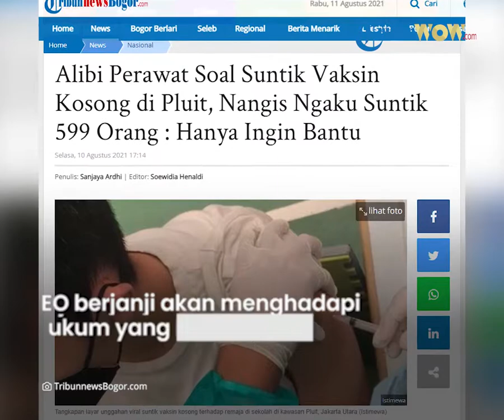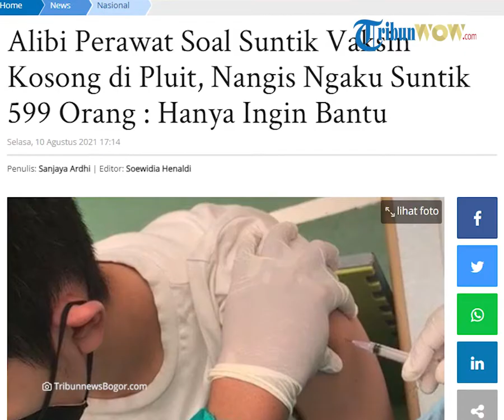Alibi Perawat Soal Suntik Vaksin Kosong di Pluit, Nangis Ngaku Suntik 599 Orang : Hanya Ingin Bantu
TRIBUN-VIDEO.COM -- Perawat yang suntik vaksin kosong menangis saat meminta maaf.

EO ditetapkan sebagai tersangka karena dianggap lalai saat menyuntikan vaksin di Pluit, Penjaringan, Jakarta Utara.

Akibat perbuatannya, perawat yang suntik vaksin kosong ini terancam hukuman penjara selama satu tahun.

EO disangkakan pasa 14 Undang-Undanng Nomor 4 tahun 1984 tentang wabah penyakit menular.

"Ancamannya 1 tahun penjara. Ini masih berproses," ucap Kabid Humas Polda Metro Jaya Kombes Pol Yusri Yunus seperti dikutip dari Tribun Jakarta.

Menurut Yusri, EO berprofesi sebagai perawat yang menjadi relawan vaksinator.

"Saudari EO ini adalah seorang perawat yang memang diminta tolong, karena memang kami terus terang untuk melakukan vaksinasi massal ini membutuhkan relawan-relawan sebagai vaksinator," kata Yusri.

"Iya, dia perawat. Bahkan dalam kegiatan kegiatan vaksinasi massal, ibu ini juga terlibat dan diminta bantuan untuk vaksinasi," sambungnya.

Kejadian EO suntik vaksin kosong terjadi di Sekolah Ipeka, Pluit, Penjaringan, Jakarta Utara.

Menurut Yusri Yunus, kejadian bermula saatg BLP melakukan vaksinasi.

Ketika BLP disuntik, sang ibu merekamnya.

Saat rekamannya dilihat, tampak suntikan tersebut kosong.

"Jadi kejadiannya sekitar tanggal 6, yang sempat divideokan orangtuanya sendiri atau ibunya sendiri,

kemudian setelah itu mengadu kepada penanggung jawab dari yayasan yang menyelenggarakan vaksinasi bersama pada saat itu," tutur Yusri.

Dari hasil penyelidikan, Polisi menetapkan EO sebagai tersangka.

EO pun menangis sesenggukan saat dihadirkan di Polres Metro Jakarta Utara, Selasa (10/8/2021).

"Saya mohon maaf, terlebih pada keluarga dan orangtua anak yang saya telah vaksin," kata EO.

EO mengaku tak memiliki niatan apapun saat menyuntikan vaksin kosong.

"Saya mohon maaf, saya tidak ada niat apapun," katanya.

EO mengaku hanya berniat menjadi relawan untuk memberi vaksin Covid-19.

"Saya hanya ingin membantu menjadi relawan untuk memberikan vaksin saya juga minta maaf kepada seluruh masyarakat Indonesia yang diresahkan oleh kejadian ini," kata EO.

Karena tangisnya, EO sampai tak sanggup lagi mengurai alibinya.

EO mengaku di hari kejadian ia sudah menyuntik 599 orang.

"Hari itu saya (suntik) vaksin 599 orang," ujar EO sambil terisak.

EO berjanji akan menghadapi proses hukum yang harus dia jalani.

"Saya akan mengikuti segala proses yang akan saya jalani ke depannya. Saya mohon maaf," ujarnya.

Melansir Tribun Jakarta, Terungkapnya kasus ini berawal dari unggahan viral di media sosial yang merekam tindakan EO saat menyuntikkan vaksin kepada BLP di salah satu sekolah di Pluit, Penjaringan, Jakarta Utara pada Jumat (6/8/2021).

Dalam video yang beredar, EO terlihat menyuntikkan jarum kosong atau tanpa cairan vaksin ke lengan kiri BLP.

Berbekal video viral yang beredar, aparat Satreskrim Polres Metro Jakarta Utara kemudian melakukan penyelidikan.

Polisi menelusuri sekolah tempat vaksinasi diselenggarakan dan mencari keberadaan penyuntik vaksin kosong seperti yang ada dalam video.

Dari sana, polisi kemudian mengamankan EO yang tak lain adalah tenaga kesehatan dalam video viral tersebut.

"Dilakukan pendalaman oleh teman-teman Satreskrim Polres Metro Jakarta Utara dan berhasil mengamankan saudari EO inisialnya, ini adalah tenaga kesehatan yang pada saat itu melakukan penyuntikan, yang sesuai ada di video viral tersebut," jelas Yusri.

EO diketahui merupakan perawat dari salah satu rumah sakit yang memang pada 6 Agustus lalu bertugas menjadi vaksinator di salah satu sekolah di Penjaringan.

Ketika melakukan tugasnya, EO dinilai lalai karena menyuntikkan vaksin kosong terhadap salah satu peserta.

Selain mengamankan EO, polisi juga menyita barang bukti berupa satu botol vial vaksin, sebuah syringe atau suntikan, alat pelindung diri, hingga sepasang sarung tangan.

Artikel ini telah tayang di TribunnewsBogor.com dengan judul Alibi Perawat Soal Suntik Vaksin Kosong di Pluit, Nangis Ngaku Suntik 599 Orang : Hanya Ingin Bantu,
Penulis: Sanjaya Ardhi | Editor: Soewidia Henaldi